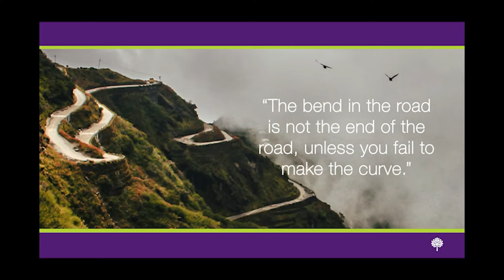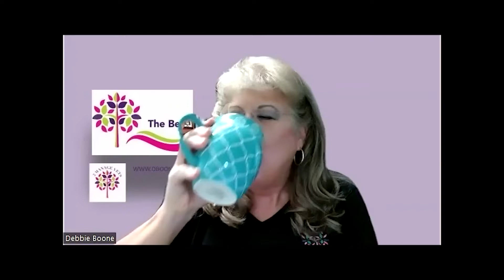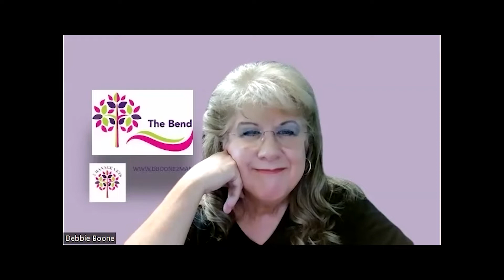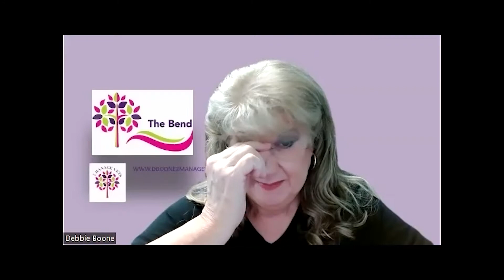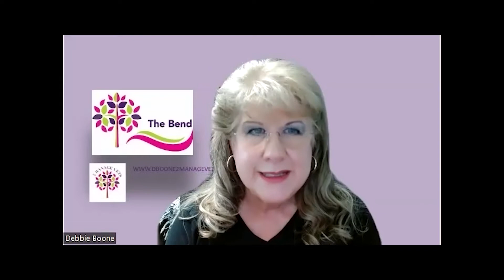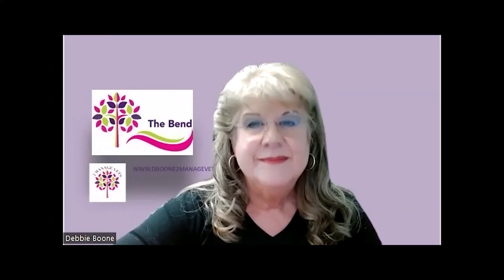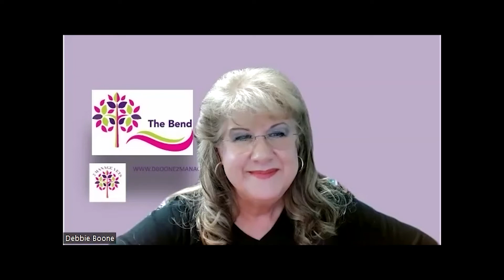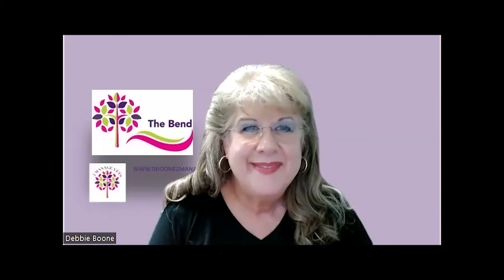The Bend with Dr. Phil Richmond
Join Debbie Boone as she speaks with Dr. Phil Richmond, Founder & CEO of Flourishing Phoenix Veterinary Consultants and practicing medical director of a small animal hospital in New Port Richey, Florida. Involved in and being passionate about psychological health and the importance of workplace wellbeing, Dr. Phil has a plethora of knowledge on how to keep your business running smoothly.